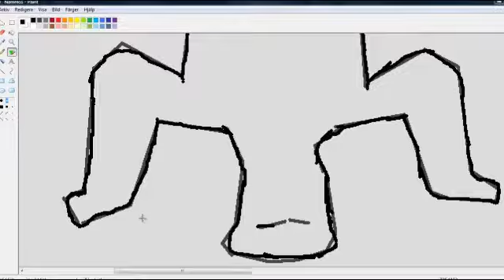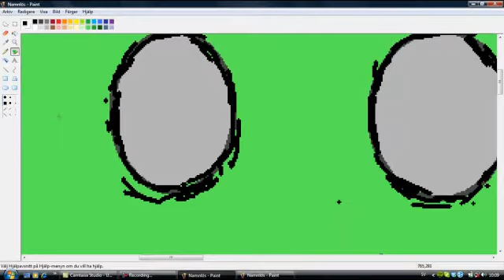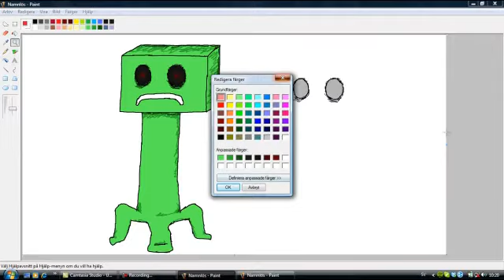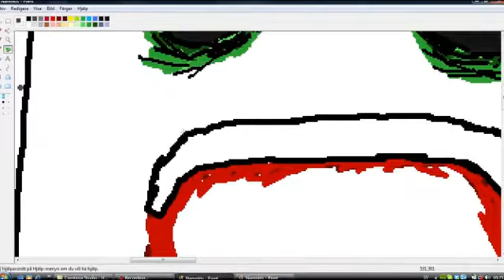Creeper Speed Draw [MS Paint]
made a creeper from minecraft in ms paint

song: where is my mind - maxence cyrin